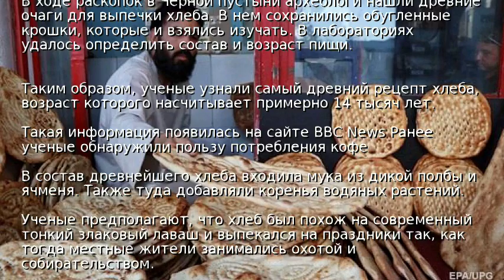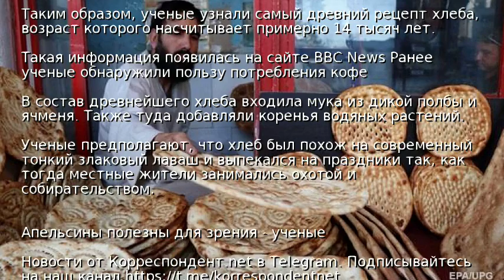Ученые узнали рецепт хлеба, которому 14 тысяч лет